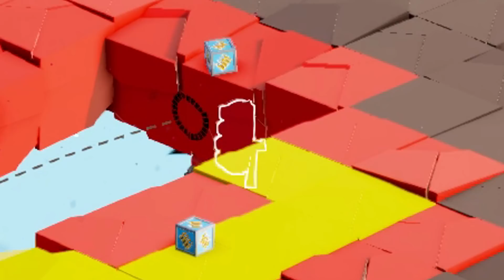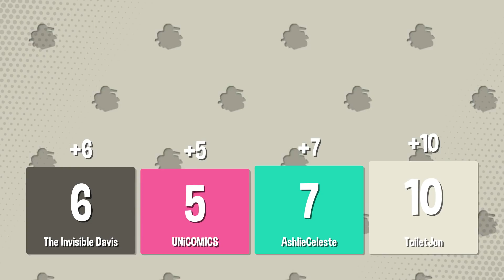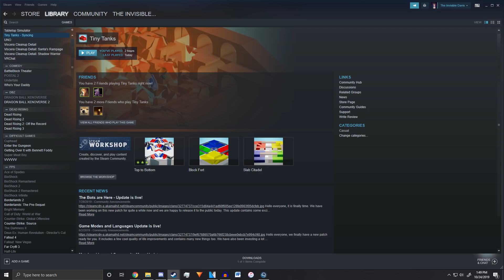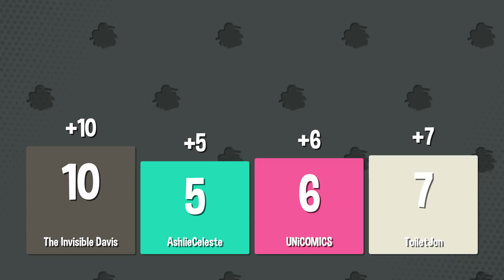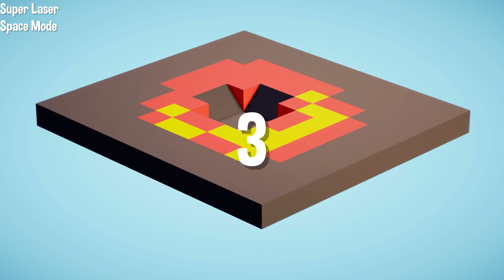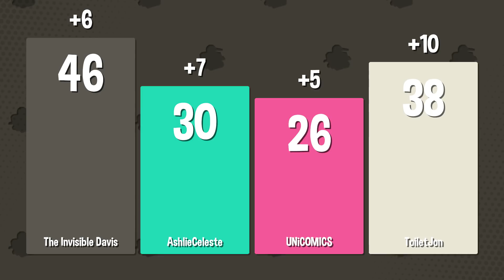Tiny Tanks - I FINALLY BEAT JON!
I FINALLY DID IT! I BEAT JON AT A GAME! I HAVE NEVER FELT SO HAPPY IN MY LIFE UP UNTIL THIS MOMENT!